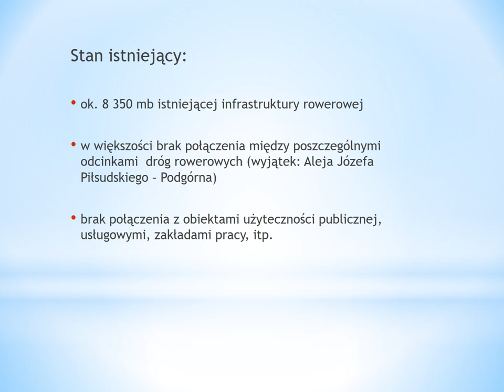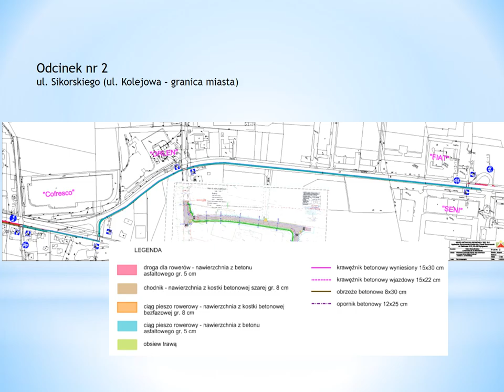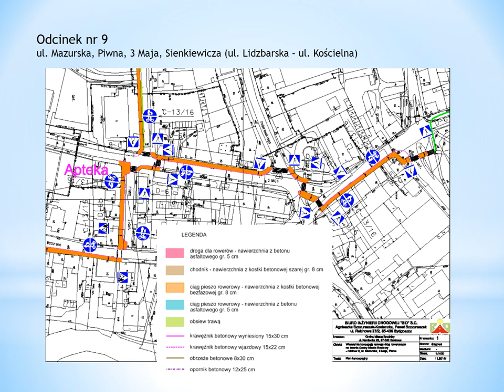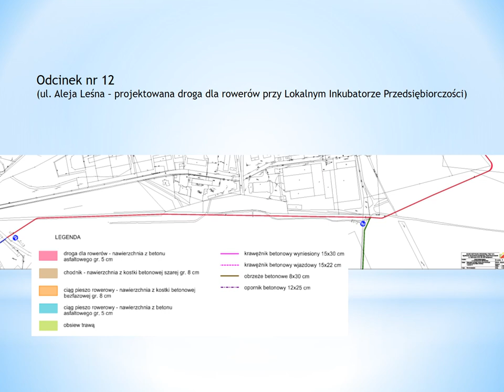Koncepcja rozwoju dróg rowerowych Brodnica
Prezentacja przedstawiona podczas konsultacji społecznych.